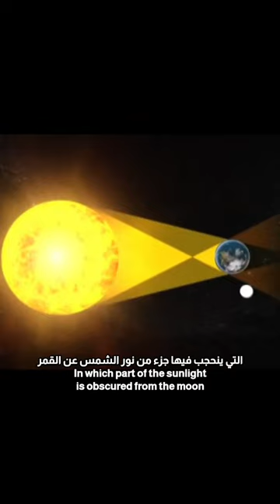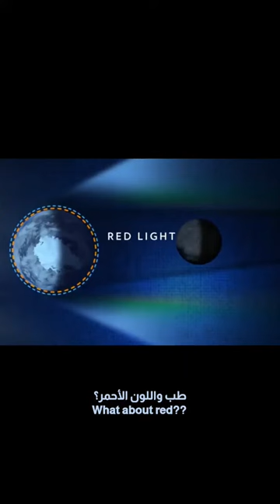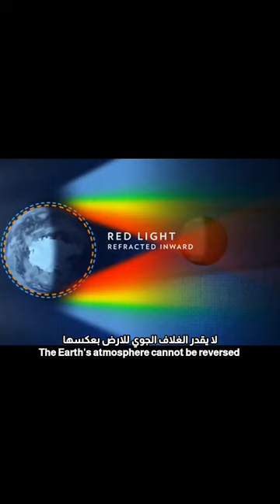خسوف القمر | ذكيموس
خسوف القمر الدموي
اطول خسوف من 580 سنة يوم الجمعة 19 نوفمبر 2021
اهم التغيرات قبل وبعد خسوف القمر الاحمر 19 نوفمبر و حقائق مذهلة عن خسوف القمر و كم يستمر خسوف القمر .